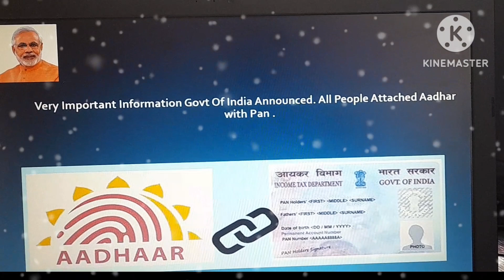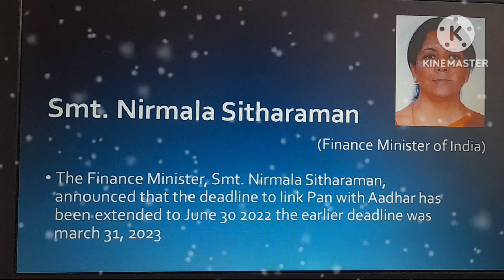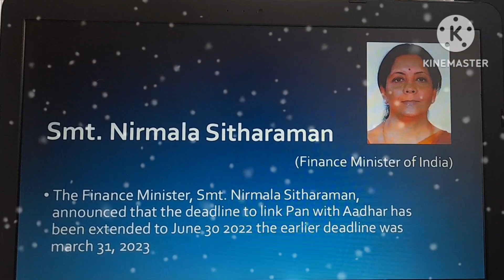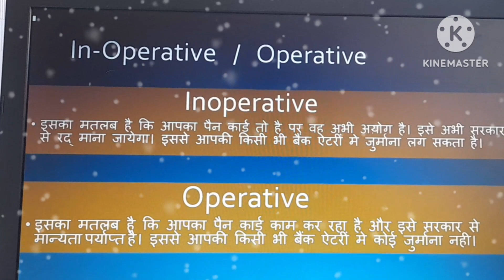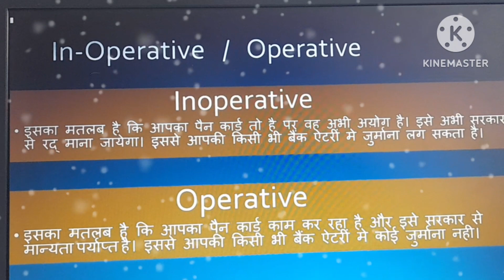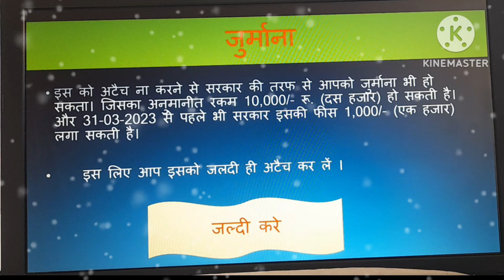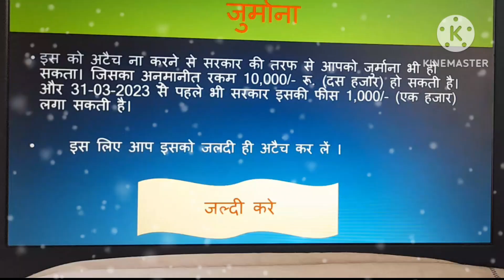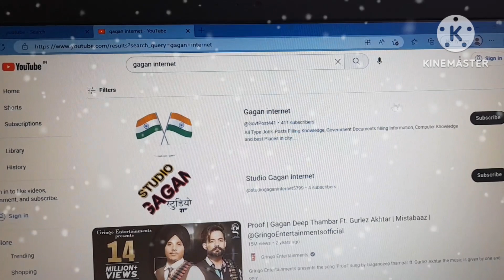How To Link Aadhar Card With PAN Card Online | PAN Adhar link kaise kare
How To Link Aadhar Card With PAN Card Online | pan aadhar link kaise kare |Pan Aadhaar link New 2023 In this video, we will guide you on how to link your Aadhar card with your PAN card online. As per the government's mandate, it is now mandatory to link your Aadhar card with your PAN card to avoid any penalties or invalidation of your PAN card.

By the end of this video, you will have a clear understanding of the procedure to link your Aadhar card with your PAN card online and be able to do it on your own. It's a quick and easy process that can be completed in a few minutes, and we encourage everyone to complete this process as soon as possible to avoid any issues with their PAN card in the future.

Watch this video to learn how to link your Aadhar card with your PAN card online and stay compliant with the government's regulations.